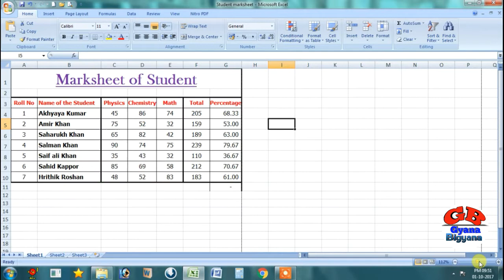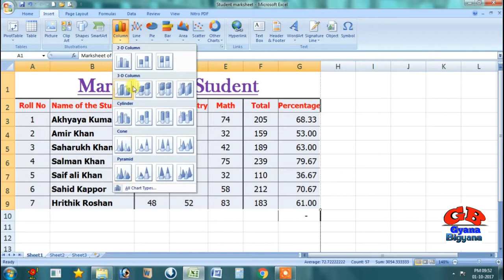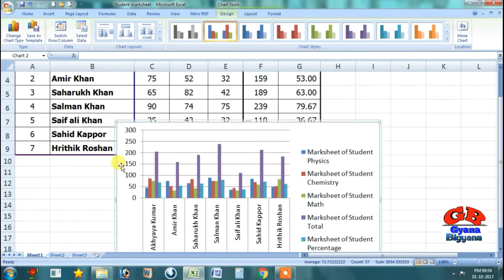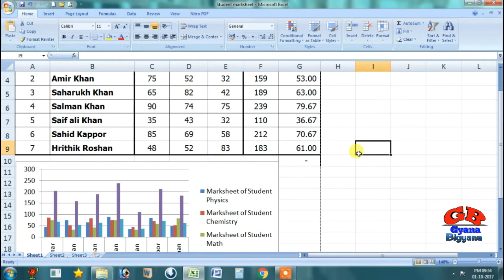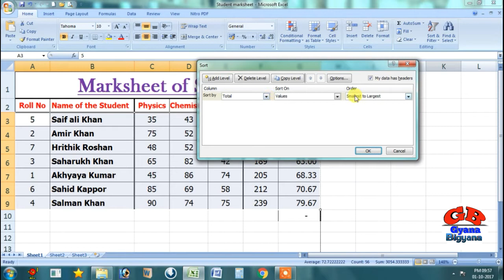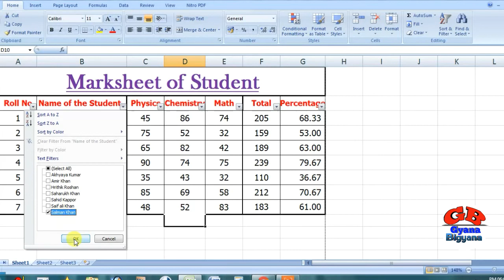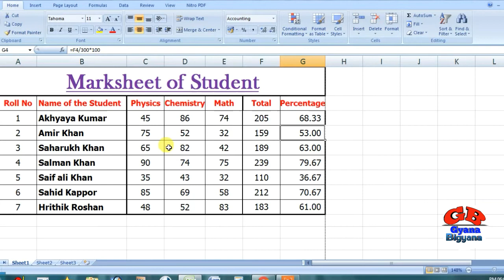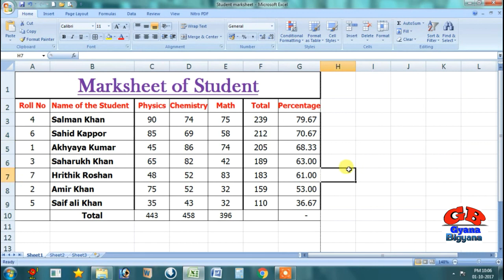Excel tutorial in Odia || Excel formulas and functions || excel tricks- part-2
Hello friends .. This video based on learn microsoft excel in odia language. In tyhis video you can learn create graph, sorting, filter, insert and delete of row and column. You can also learn excel formulas and functions in this video. This is basically odia people.

About:- My channel Gyana Bigyana is based on general knowledge, new tricks and improving skills of every person, posted everyday.

Rubik's cube Solve in odia  part-2